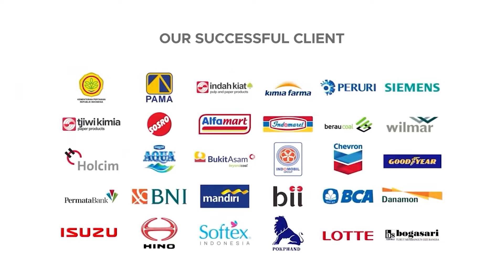JUAL ORION ELECTRIC SPRAY GUN ESG-1860 BERKUALITAS SERTA HARGA TERJANGKAU!!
Orion Heavy Duty Power Tools
Item: Spray Gun
Type: ESG-1860
Rated Input Power: 600W
Rated Voltage: 220V
Frequency: 50Hz
Max. Paint Flow: 0-1200ml/min
Paint Container Capacity: 1000ml
Max. Viscosity: 40 DIN-Secs
Nozzle Size: 1.8 mm
Motor Speed: 32,000 RPM
Cable Length: 1.8 Meter
Net Weight: 1.5 Kg
Gross Weight: 2 Kg
Warranty: 1 Year

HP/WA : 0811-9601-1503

50/F, Menara BCA Grand Indonesia

Marketing Office

Indotara Showroom

Bandung Office

Surabaya Office

Semarang Office

Bali Office

Makassar Office

Balikpapan Office

Makassar Office

Balikpapan Office

Yogyakarta Office